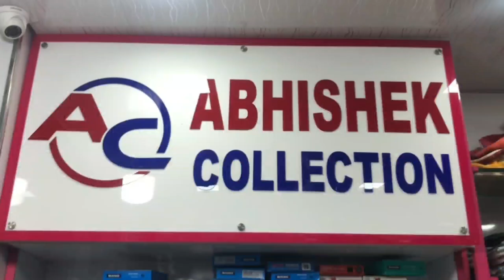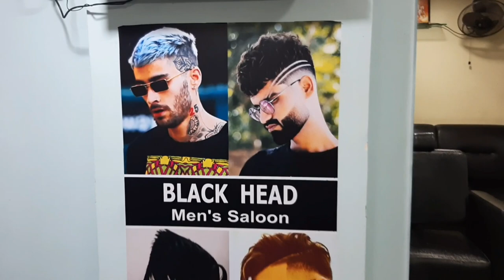गणपतीची तयारी || Ganpatichi Tayari || Sanket Mhatre Vlog || Marathi vlog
ABHISHEK COLLECTION
AT-POST:-DEVICHAPADA(TALOJA MIDC)TAL:-PANVEL
CHINDHRAN ROAD